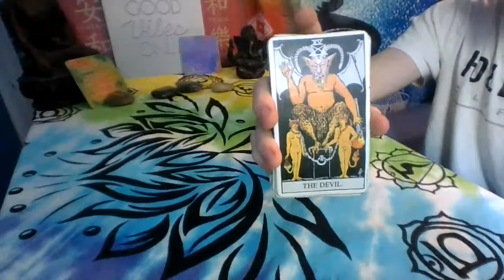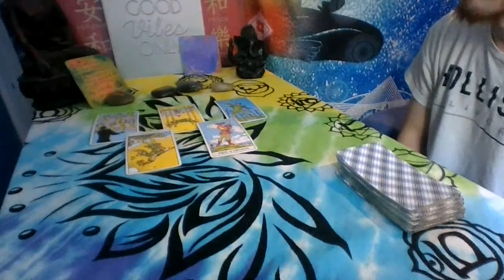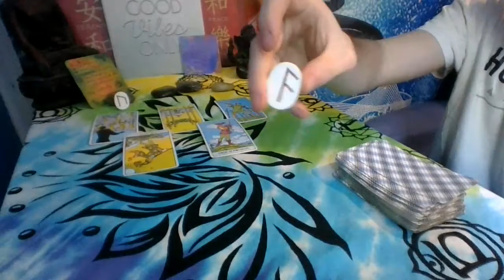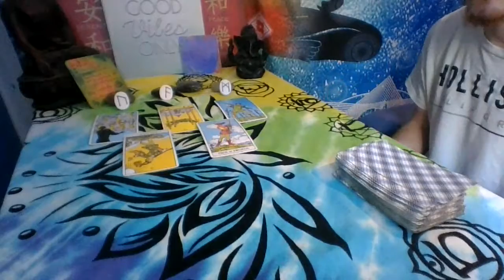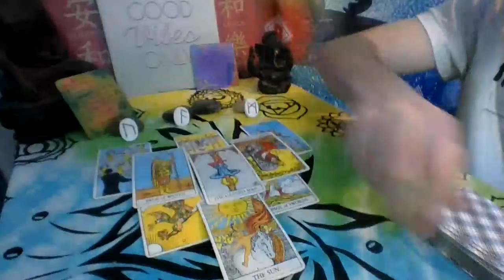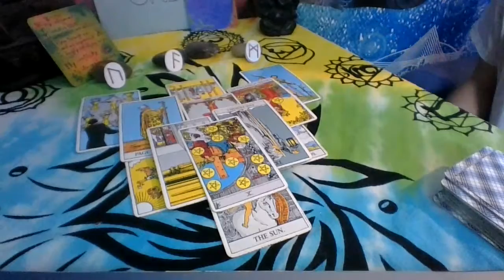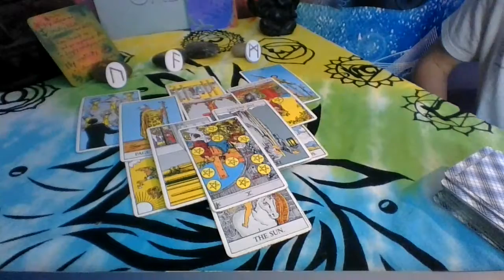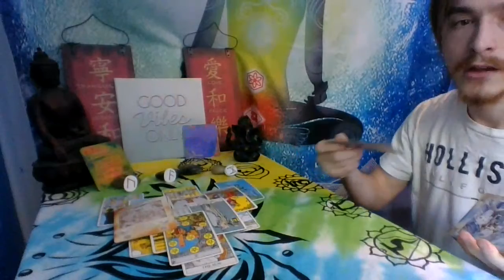Pisces Weekly Tarot Reading It's time to choose yourself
Pisces during this week you may be a bit closed off to relationships because you aren't wanting to look foolish again. But their may be someone that comes back and it may be a tempting offer. If you see any red flags don't go towards it and if you don't then you are good.